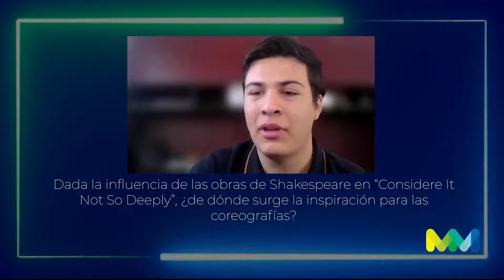Entrevista: Marlene Skog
Marlene Skog viene a platicarnos un poco sobre su pasión por el arte, en este caso la danza. Marlene sin dudarlo es una mujer de ejemplo que le apasiona lo que hace. Visita su página para saber más de su trabajo